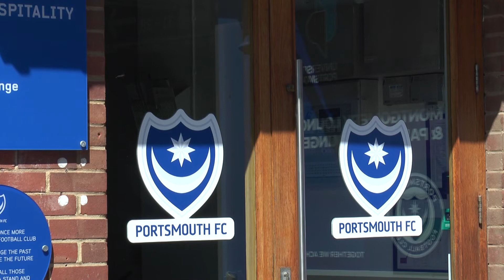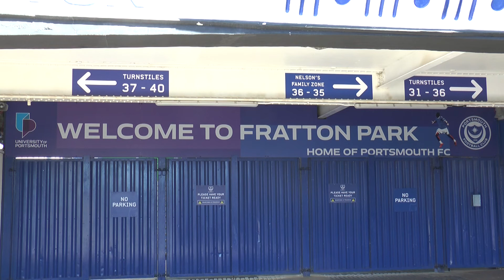Portsmouth FC Prepare For Start Of New EFL League One Campaign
It may have been a mere 3 weeks, but for football fans it feels like an age since the 2018 World Cup ended in July.

But now the wait to scratch that football itch is over, as action gets underway in The Championship, League One and League Two this weekend.

For Portsmouth, the season gets underway with a game in front of the Fratton faithful, and our reporter Linus Harrington was outside the ground to look at what the upcoming campaign has instore for Pompey.